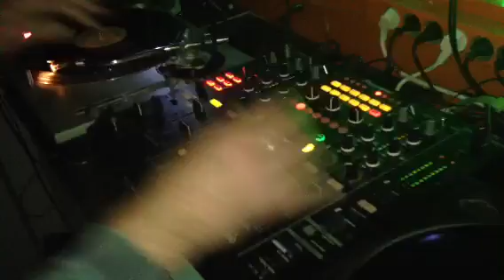DJ Rafa pastor SPOOK y USM , pub Anem Anant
DJ Rafa pastor sonido de los 80 pub Anem Anant olleria , sonido vinilo